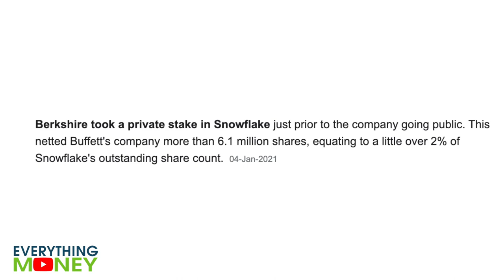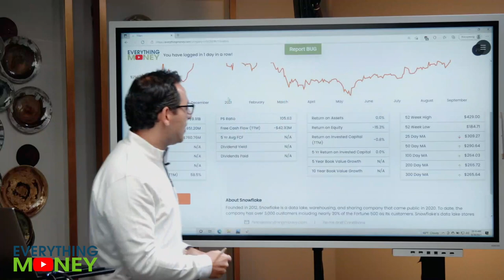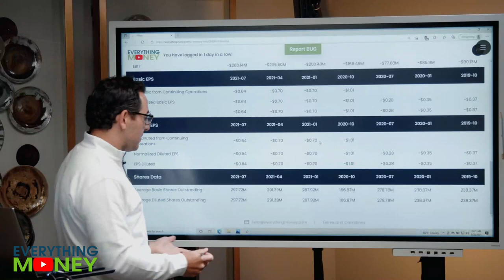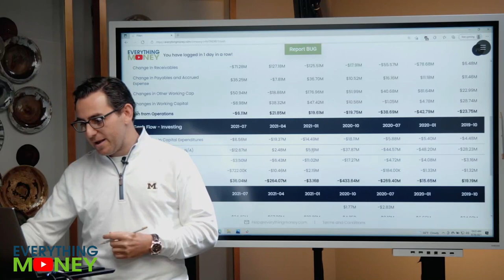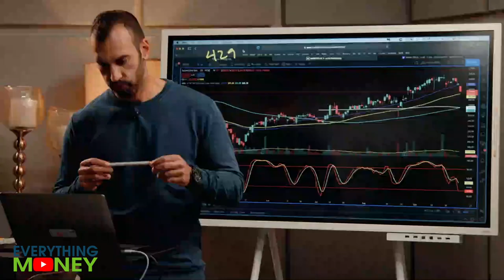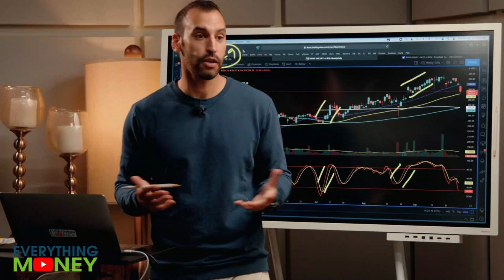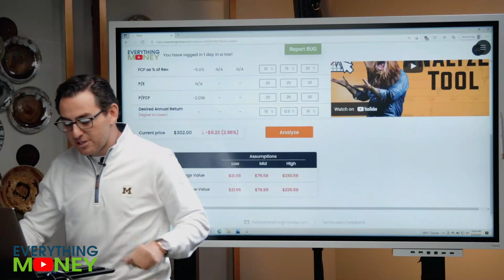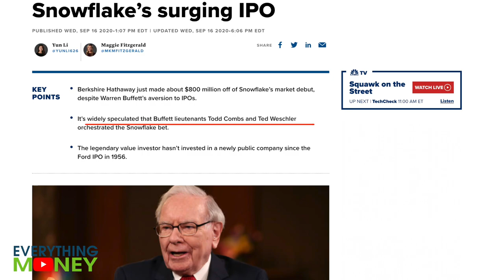Snowflake IPO | SNOW Stock Analysis | IPO Stocks | Stocks to Buy Now?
We'll analyze the Snowflake IPO with value investing and trading perspectives to determine if this is one of the stocks to buy now. Using a fundamental analysis, chart reading strategies, and Stock Analyzer Tool, we'll perform a SNOW stock analysis on one of the most talked about IPO stocks this year.

0:00 SNOW Stock
6:53 Trading SNOW
8:10 Stock Analyzer Tool

or

⚠️⚠️⚠️No purchase necessary. Void where prohibited. Entrants must be 18 years or older, who reside in the United States, other than New York or Florida. Odds of winning depend on number of entries. Contest begins January 1, 2021 and ends December 31, 2021. Sponsor: Everything Money, LLC, 4816 Brecksville Road, Richfield OH 44286. NEITHER TESLA NOR PATREON HAS SPONSORED OR APPROVED THIS CONTEST.⚠️⚠️⚠️

Richer, Wiser, Happier - William Green
The Intelligent Investor - Benjamin Graham
One Up On Wall Street - Peter Lynch
Beating The Street - Peter Lynch
The Complete TurtleTrader: Michael Covel